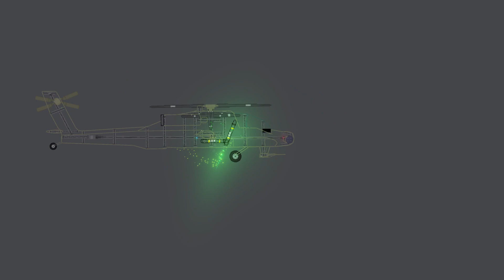Bad Piggies helicopter